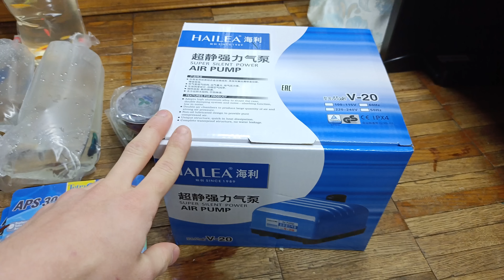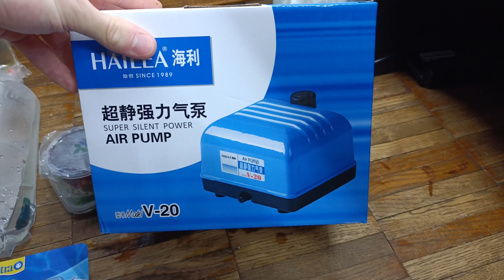Новые рыбки с птичьего рынка Садовод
В этом видео я покажу новых рыбок, растения и оборудование с птичьего рынка Садовод.